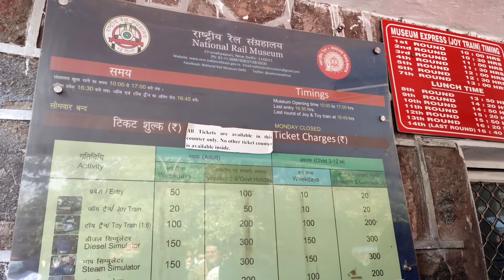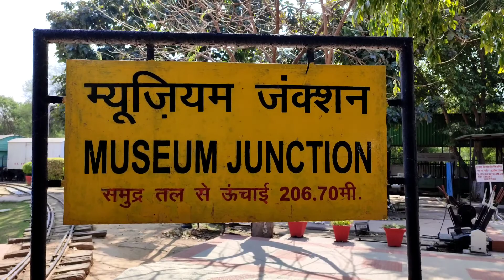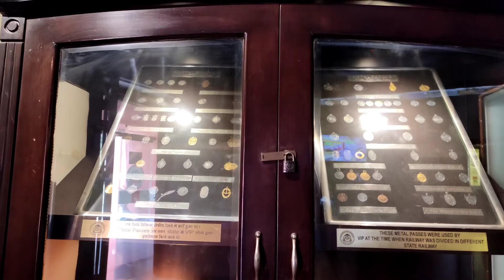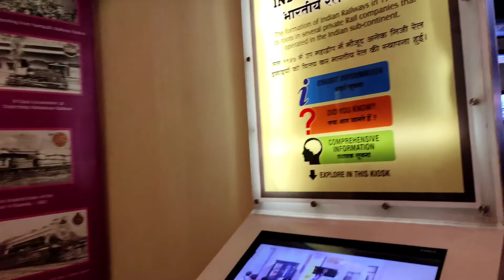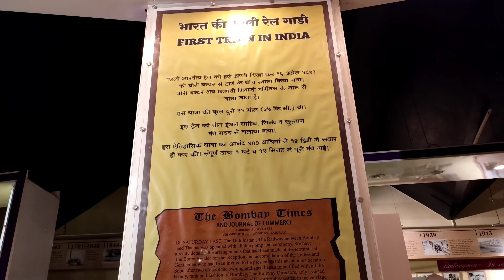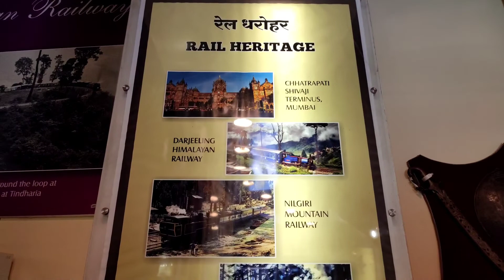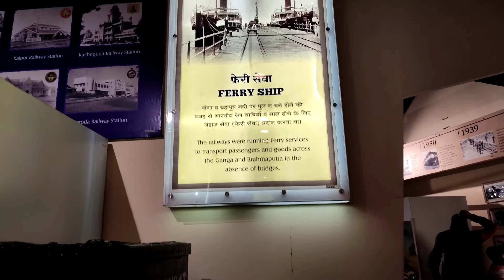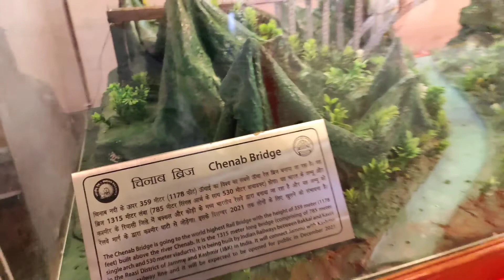National Rail Museum delhi // National Rail Museum after covid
National Rail Museum after lockdown
National Rail Museum Delhi
Metro station Lok kalyan marg